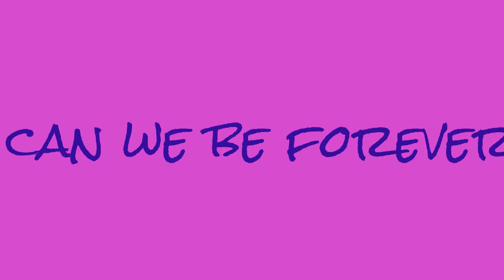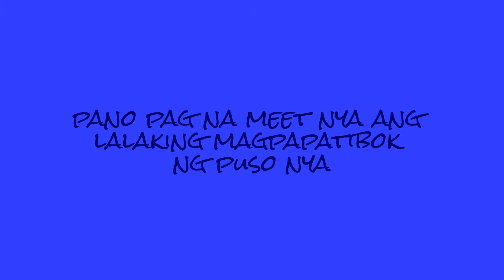know the love